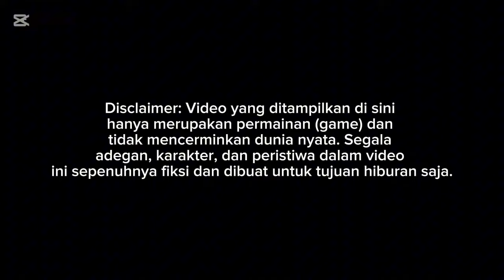RILIS!! PREVIEW BUS TRANEX SKYLANDER SHD HINO RM280 BY ASXFM || MOD BUSSID TERBARU 2024